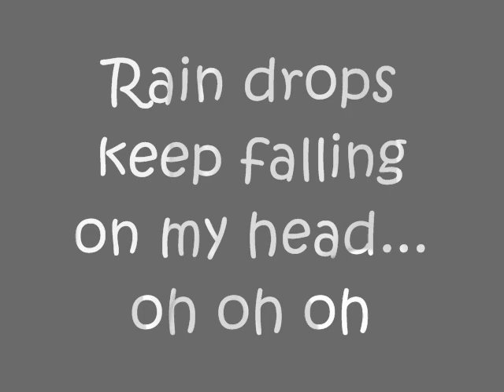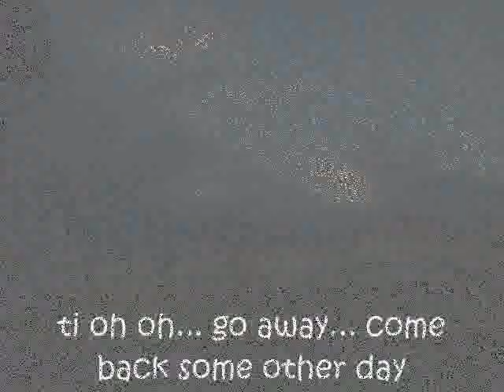Cloudy cloudy days in Kuching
rainy days in Kuching, Sarawak. rain drops keep falling.